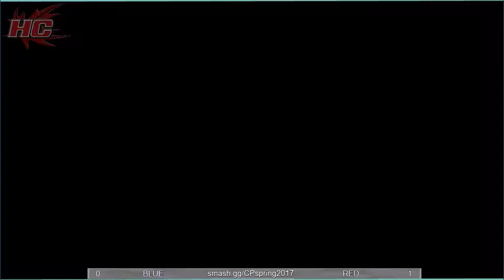CPSpring2017 Smash4 Doubles - WSF Bo3: PiNK+KiddyKong (BLUE) vs Infinity+Mistake (RED)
Counterpick Spring 2017 - Super Smash Bros. 4 Wii U - Sunday May 21st 2017
Hosted by: HYPECENTRAL
Located at: Thornhill Masonic Hall
30 Elgin St, Thornhill, ON L3T 1W4, Canada